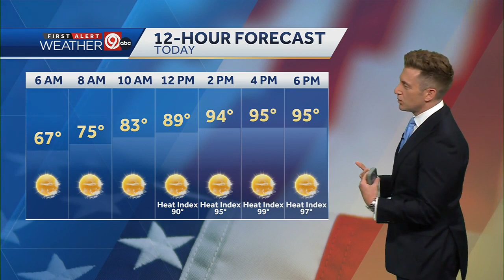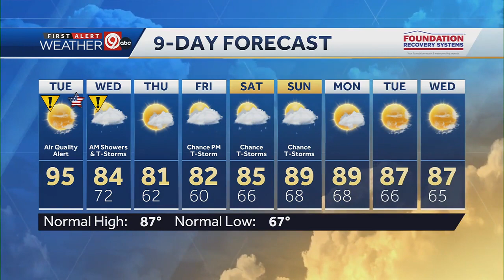Hot afternoon for July 4th plans